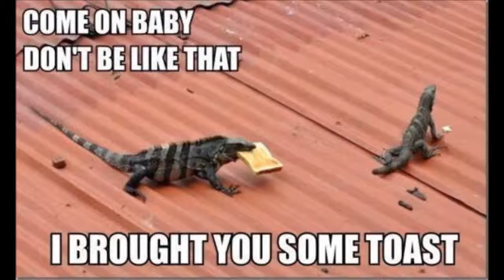Never Call U Bitch Again 2PAC - XxXRemix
EXTRA STRENGTH MASHUP -  ohhhREALY vs Anno Domini Beats :D (Links below)
2PAC NEVER CALL U BITCH AGAIN   VS FEAR ITSELF ANNO DOMINI BEATS  -  message to my bitch lol  .. on my doctors chill pills now but still got it HA HA  .. PEACE & LOVE ..
 Freshly laid tracks deep from the hills

ohhhREALY ... The Remix Renegade 666 aka PaleyWaley on youtube for over 1234 mashups & counting + half are vgm mashups .. ohhhHELLYEAH Everything I make is captured live from CD/MP3 decks sampler or my new RMX (Late 2012 onwards) . come join the mashup INVASION